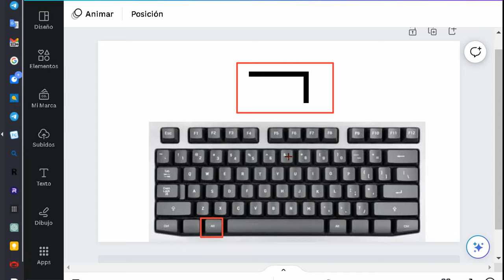Cómo hacer el signo de negación "¬" en PC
El símbolo de negación "¬" generalmente se encuentra en la mayoría de los teclados y se puede ingresar usando una combinación de teclas específica.

Aquí hay algunas combinaciones comunes de teclas para ingresar el símbolo de negación en diferentes sistemas operativos:

En Windows: Mantén presionada la tecla Alt y, mientras la mantienes presionada, ingresa el número 170 en el teclado numérico. Luego, suelta la tecla Alt y aparecerá el símbolo de negación "¬".

En Mac: Mantén presionada la tecla Option (Alt) y presiona la tecla L (la letra "L" en minúscula). Esto ingresará el símbolo de negación "¬".

En Linux: Puede variar dependiendo del entorno de escritorio o la distribución. En muchos casos, la combinación de teclas Option (Alt) + ! o Option (Alt) + \ puede producir el símbolo de negación "¬".

Espero que esta información te sea útil. Si tienes alguna otra pregunta, estaré encantado de ayudarte.